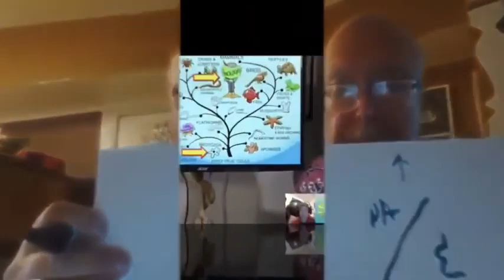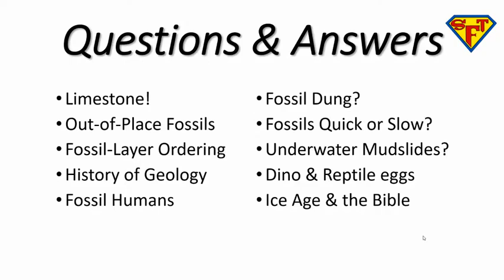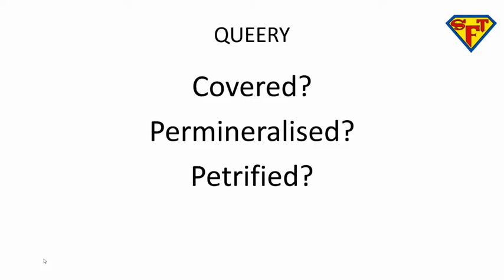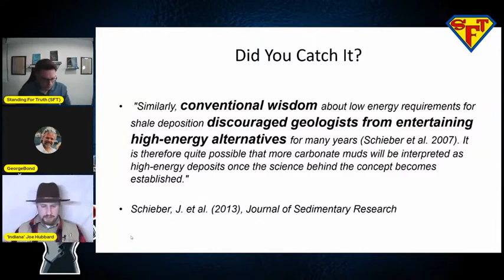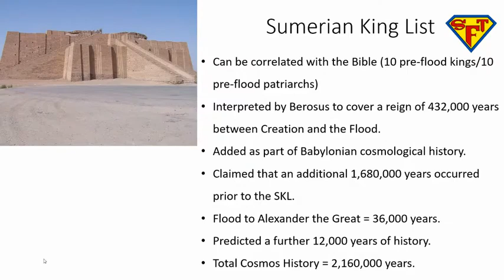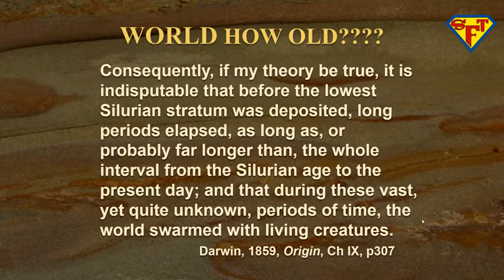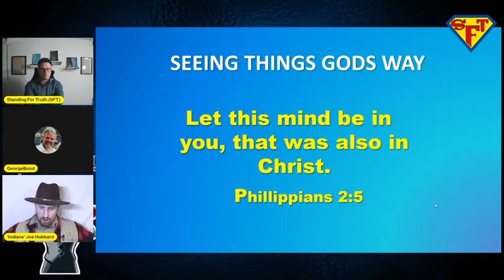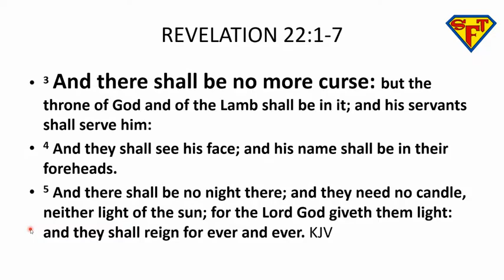Amazing Refutation of Limestone! || Overwhelming Evidence for Noah's Flood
Joseph Hubbard joins Team Standing For Truth to refute the critics. Gutsick Gibbon fails to debunk the global flood.